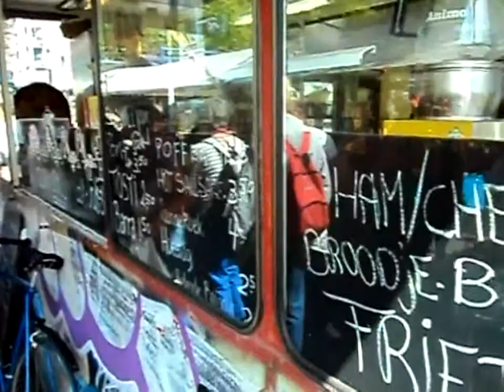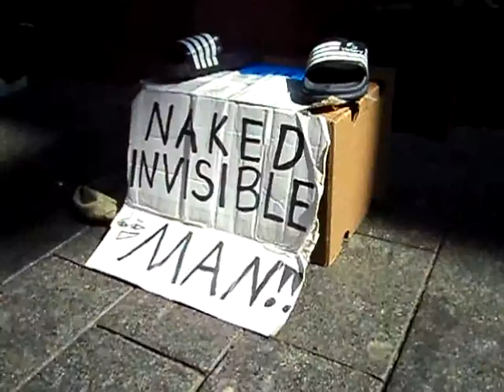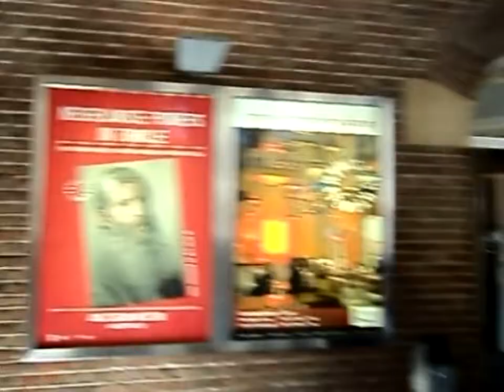Russ and Myra Euro Trip part 4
Part 4: Saturday afternoon with with Marja. Strolling through the streets, the Amsterdam museum and the markets. Plus a protest in the Dam square.

Featuring music from the Blue Banners and Peter Keoleweijn.

Warning: Video was taken with a cheap little camera, much of it on the fly and in sometimes less than ideal conditions. As a result, quality may be compromised.